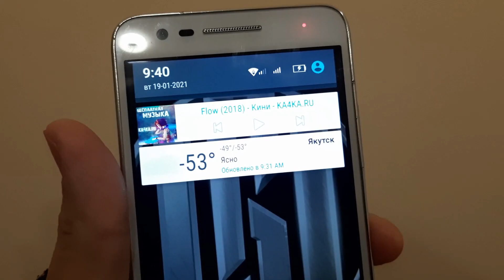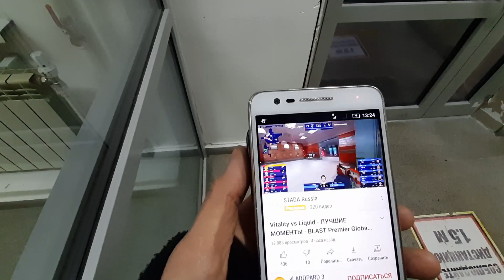53°С Якутск. ЗИМНИЕ КАДРЫ #2 × YAKUTSK × WINTER FRAMES 19 JANUARY 2021.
✅Yakutsk is the capital city of the Sakha Republic, Russia, located about 450 km (280 mi) south of the Arctic Circle.
Yakutsk, with an average annual temperature of −8 °C (18 °F), winter high temperatures consistently well below 0 °C (32 °F) and a record low of −53 °C (−63 °F), is the coldest city in the world.

🔺️ I show the city of Yakutsk as it is without any bright colors with almost no comments.